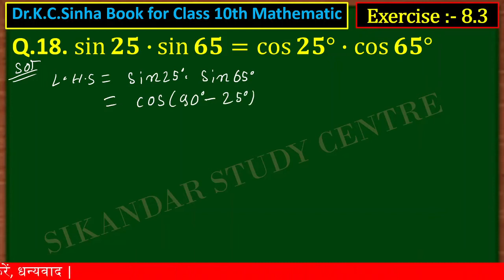10th class math Exercise 8.3 Q.16, 17,18 (Kc.Sinha book) //class 10th math Exe 8.3 Q.16,18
ये वीडियो मे आप सीखेगे Class 10th का mathematic Book Dr. K.c.Sinha मे चेप्टर नंबर 8 चेप्टर का नाम (त्रिकोणमितीय अनुपात और सर्वसामिकाए) ( Trigonometric ratio and identities) के Exercise 8.3 मे हर एक प्रश्न का एक वीडियो मे सॉल्यूशन मिलेगा ।
      हर एक वीडियो मे एक question का solution कराया गया हैं, और उससे आगे पीछे का Question का solution का वीडियो लिंक नीचे description box मे दिया गया है जाकर देखें 👇👇👇👇👇👇👇👇👇👇👇👇👇👇👇👇👇👇👇👇👇👇👇

Trigonometry Table Trick से याद विडियो देखिए

Dr. kc. sinha book class 10th math's Exercise 8.2 मे सभी प्रश्नो का सोल्यूशन वीडियो लिंक

                      Exercise : - 8.3

                       प्रतीक्षा करे